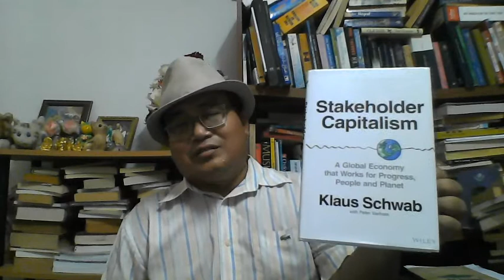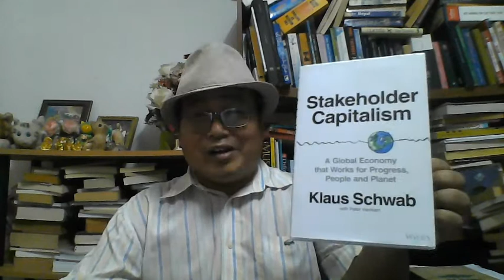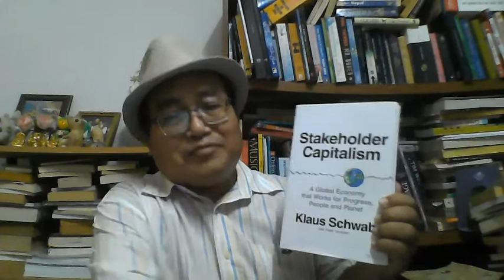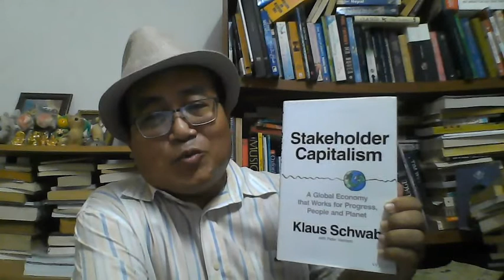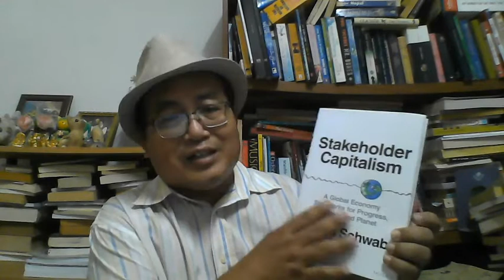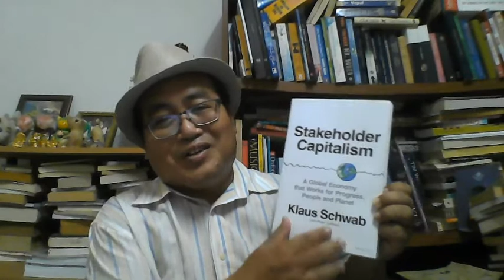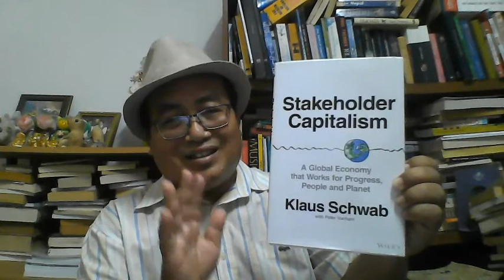Stakeholder Capitalism by Klaus Schwab and Peter Vanham (2021)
"Thought-providing and delightful to read"